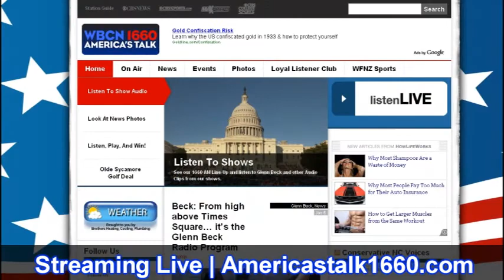WBCN Station Overview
CBS Radio Charlotte